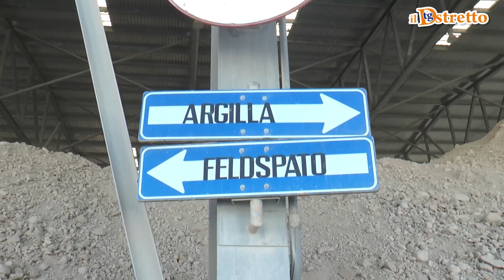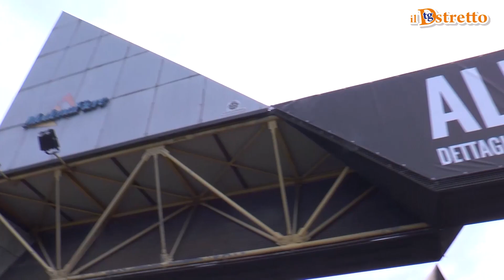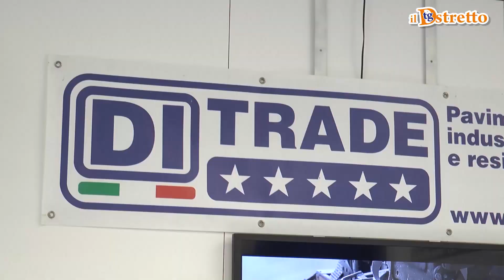17/05/2022 Tg Dstretto